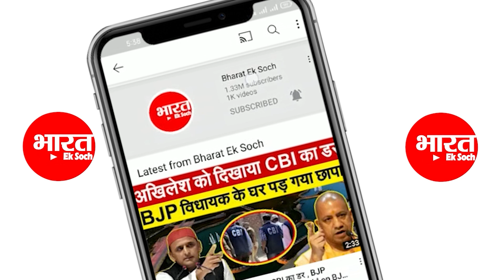Saifai में Mulayam Singh की समाधि पर कांवड़ से गंगाजल चढ़ाने लगे लोग | Mulayam Singh Yadav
Saifai में Mulayam Singh की समाधि पर कांवड़ से गंगाजल चढ़ाने लगे लोग | Mulayam Singh Yadav FOLLOW US ON